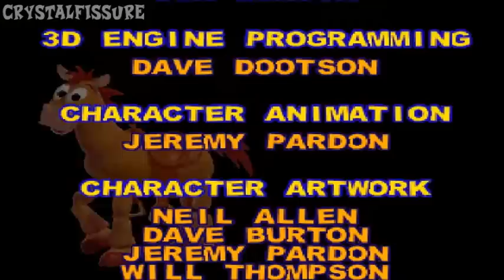Let's Play Toy Story 2: Part 27 - Final Showdown [Boss] + Finale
*Guest Commentator: Nintendogen64, rabidwombatjr and MrFraserFilms2009*
Part 27 of my Let's Play of Toy Story 2 for the PS1.

In this part I beat the final boss, and we finish off the Let's Play!

Toy Story 2: Buzz Lightyear to the Rescue is a platform game based on Pixar's computer animated movie Toy Story 2 and is the sequel to the first Toy Story video game. It was released for the Nintendo 64, PlayStation, Dreamcast, and Windows 95/98/ME PC in 1999 and 2000 A different version of the game, titled Toy Story 2, was released for the Game Boy Color. A sequel to the game was released 11 years later based on the third film.

The player controls the protagonist, Buzz Lightyear, in a three-dimensional world categorized by levels based on the movie that include Andy's house, Al's Toy Barn, Al's penthouse and the airport at the end of the film. The game also features many of the film's characters such as Hamm, Rex, Slinky Dog and Mr. Potato Head as NPCs that give Buzz different tasks to complete. Upon completing these tasks, Buzz is rewarded with a Pizza Planet token that allows him to progress to more difficult levels.

Most of the enemies in the game are not seen in the movie (excluding some bosses) and are placed throughout the levels. Some enemies have different abilities than others which include jumping, flying, firing projectiles, and blocking. Most enemies, if not all, do damage to Buzz on contact. Enemy health is not displayed, aside from boss battles.